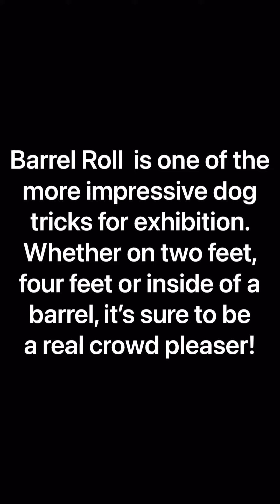Barrel Roll: 2 Feet Pushing • Expert Trick •